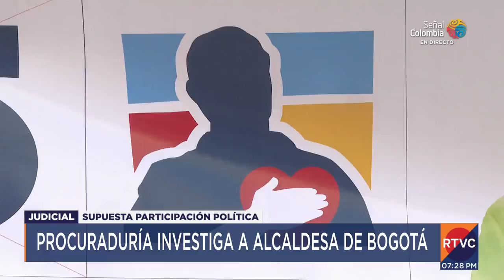Abren investigación contra Claudia López por supuesta participación en política | RTVC Noticias